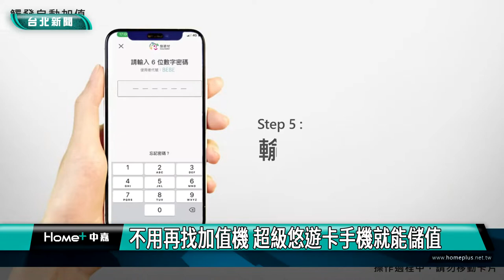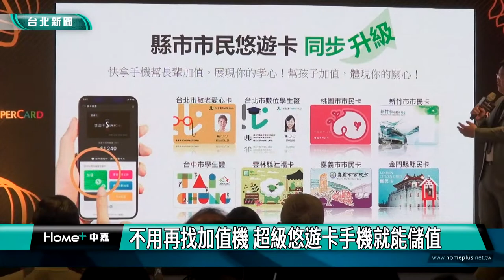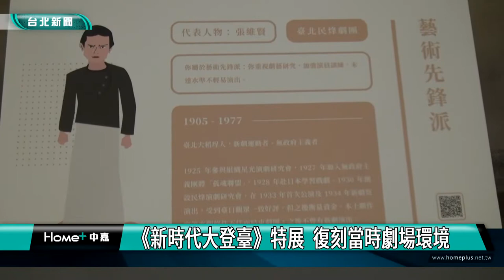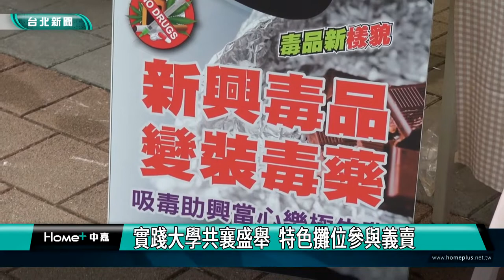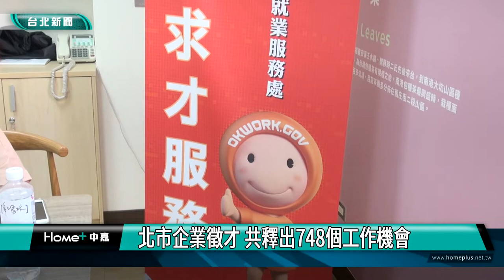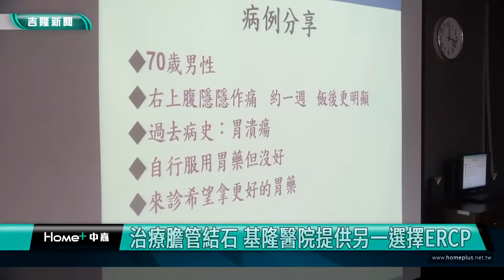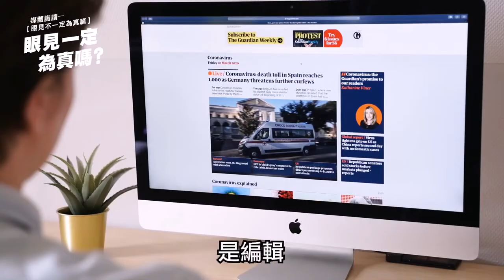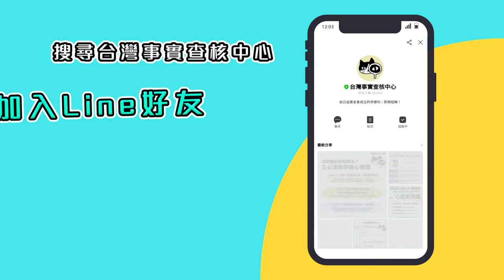中嘉台北新聞-20221005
00:20 不用再找加值機 超級悠遊卡手機就能儲值
11:51 新文化運動月登場 穿越百年-新劇登臺
23:01 大直里籃球嘉年華 以球會友熱血開打
31:09 邊境解封觀光大利多 餐飲業求才搶人
36:49 客運駕駛缺很大 公路總局攜手業者徵才
44:55 治療膽管結石 基隆醫院提供另一選擇ERCP
49:07 基隆表演藝術中心開箱 10/8開幕季邀你體驗
52:13 愛二路騎樓高低不平 童子瑋為長者行人發聲

臉書追起來
Home 中嘉- 吉隆有線電視

趣聞不漏接
吉隆官網(中嘉新聞)

喜歡看電視?